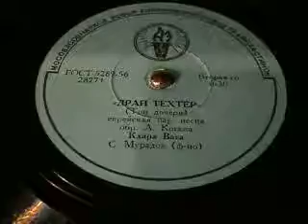Еврейская песня Telefunken: 166WK и самодельный проигрыватель для ретро-пластинок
Играет проигрыватель построенный на базе шасси датского BEOGRAM 1000  и  итальянского винтажного тонарма  ,, LESA,,  (головка электродинамического типа) прижим иглы 40 грамм  -игла бамбук